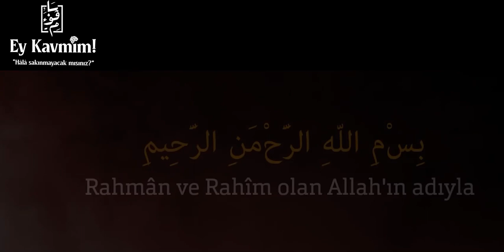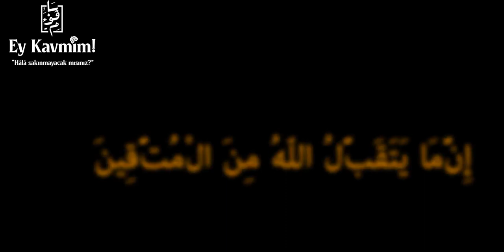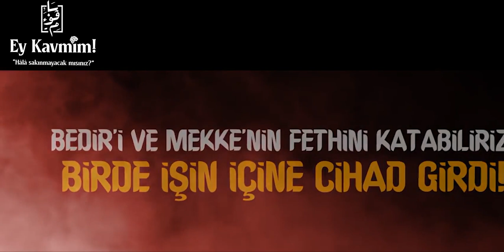RAMAZAN NEDİR ACABA ? - NUREDDİN YILDIZ